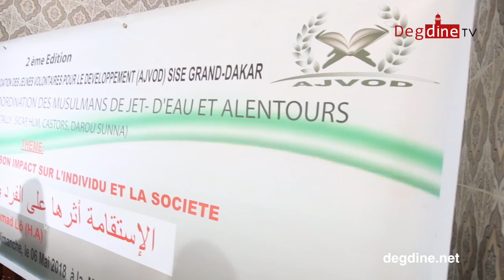Conférence 06-05-18 | La Rectitude et son Impact sur l’Individu et la Société_01| Dr. M Ahmad LÔ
Réalisation : 2n vision